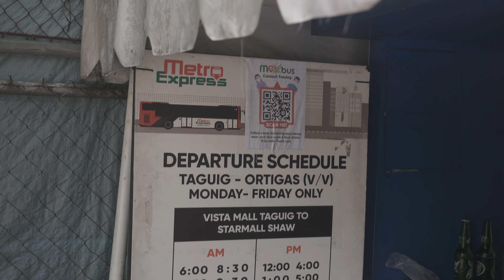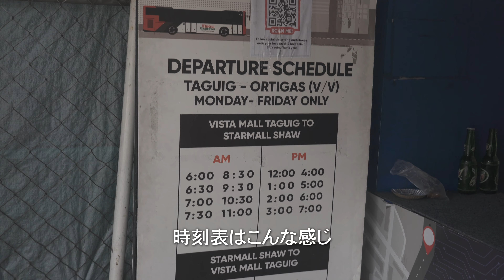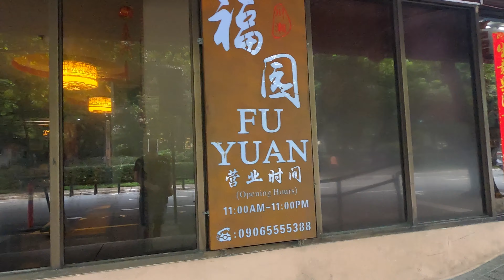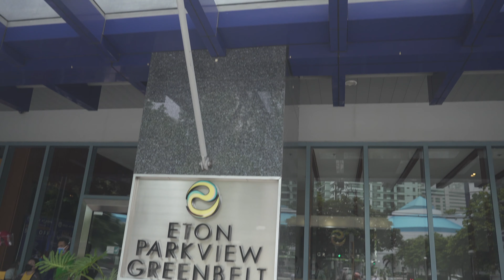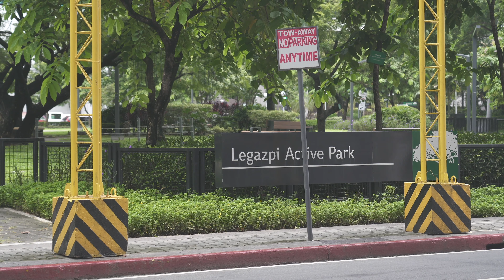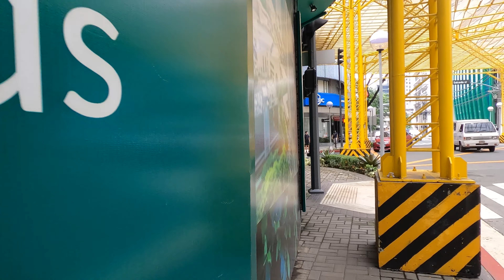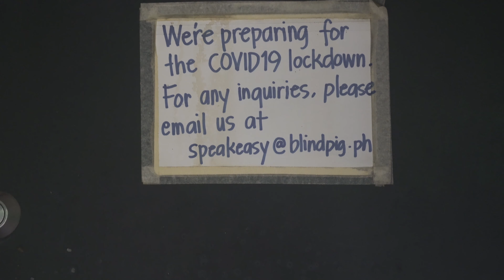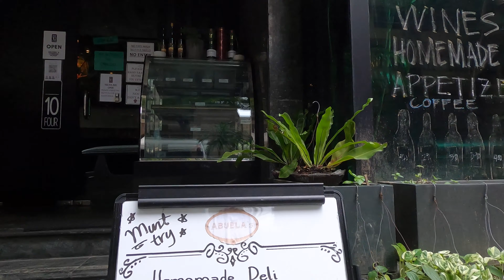【4K海外Vlog】フィリピンマカティの閑静な隠れ家的スポットは今どうなっているのか？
8月21日よりMECQ入りしたメトロマニラ。運動目的での外出ができるようになりました。しかしニューケースは増え続けてもうすぐ2万人か？と言う段階にきています。フィリピンも中々先が見えない状況です。
パンデミック前は隠れスポットとして賑わっていた街並みが今どうなっているのか？運動がてら歩いて撮影しています。

【4K海外Vlog】あっこ社長準備中の日本食材店「みんなのスーパー」が9月のマカティ市レガスピビレッジ内にオープン予定。